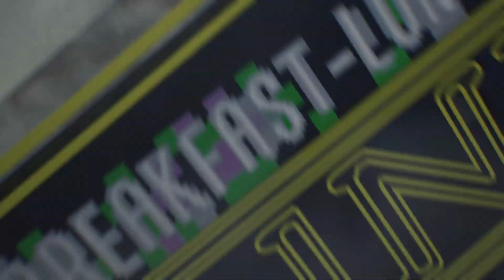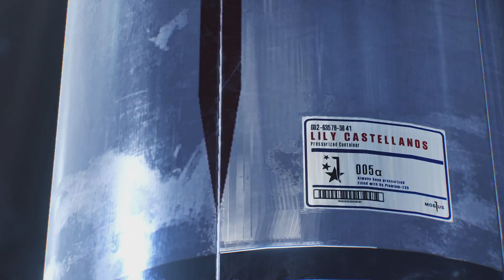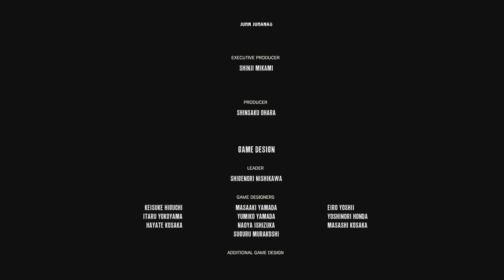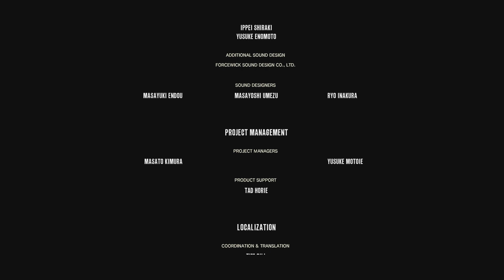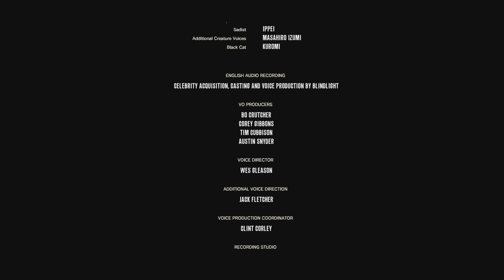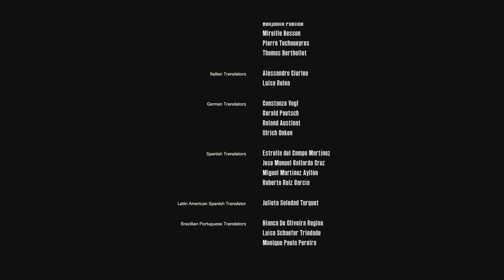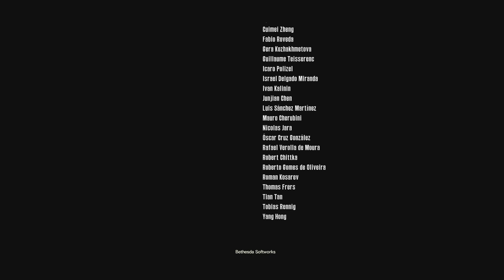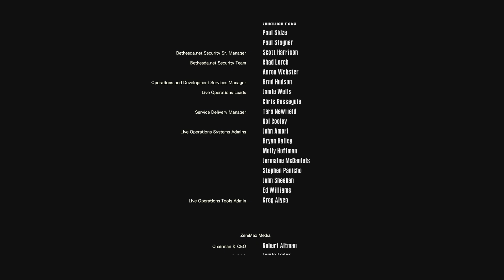The Evil Within 2 Playthrough part 19-20